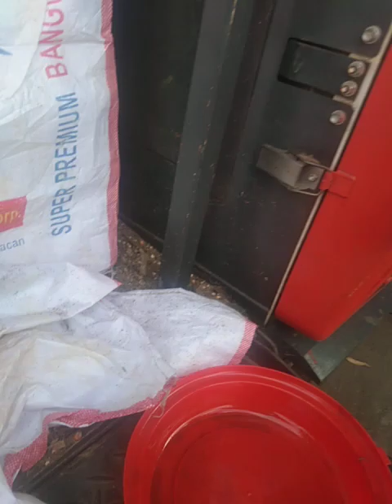dc93 control valve